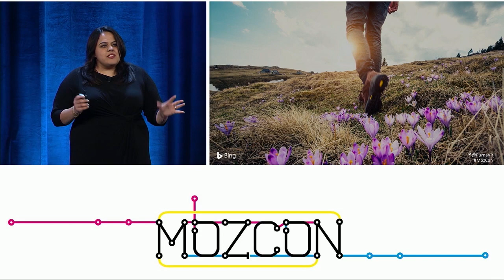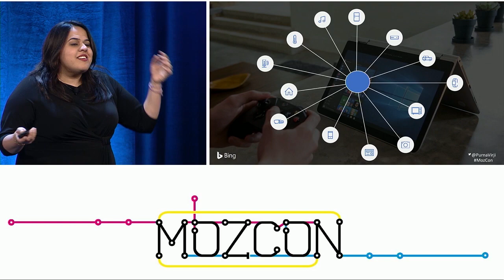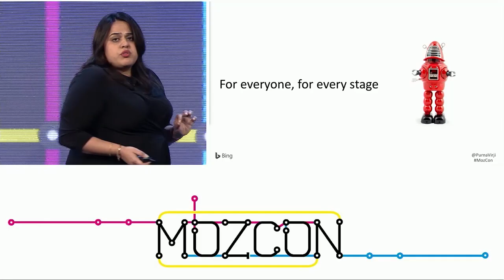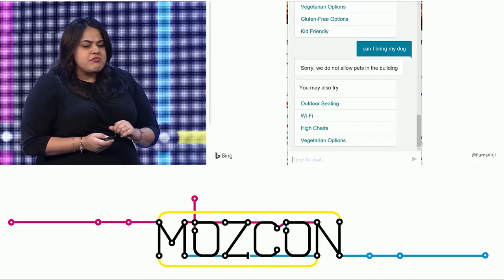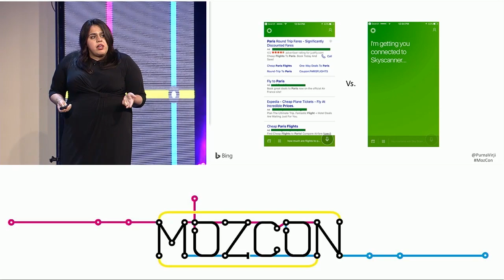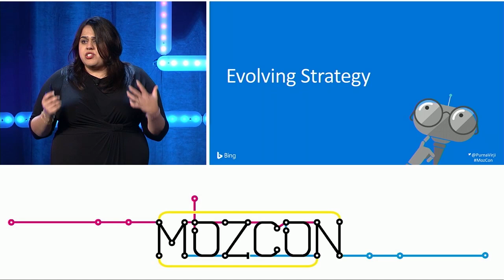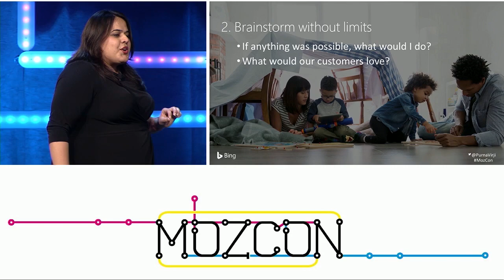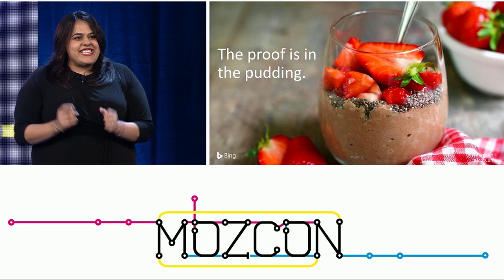How to Get Discovered, Delight Your Customers, and Earn the Conversion [MozCon 2017] — Purna Virji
Capturing and keeping attention is one of the hardest parts of our job today.

Fact: It's just going to get harder with the advent of new technology and conversational interfaces.

In the brave new world we're stepping into, the key questions are: How do we get discovered? How can we delight our audiences? And how can we grow revenue for our clients?

Come to this session to learn how to make your marketing and advertising efforts something people are going to want to consume.